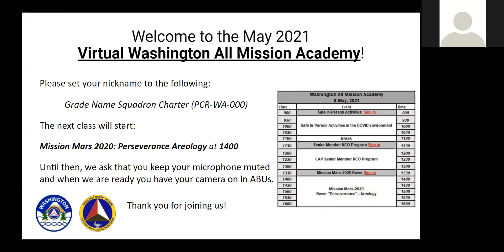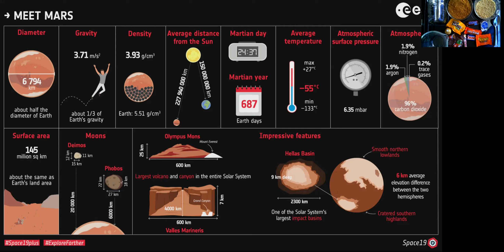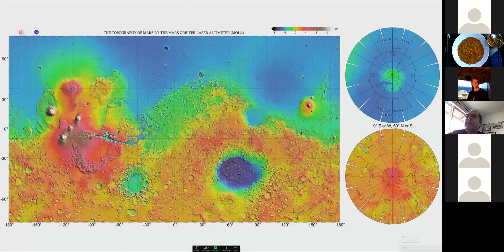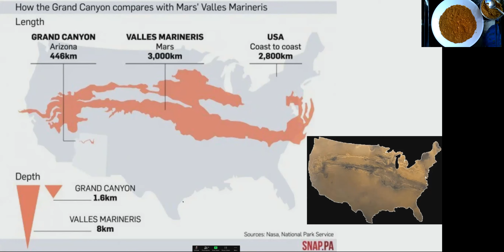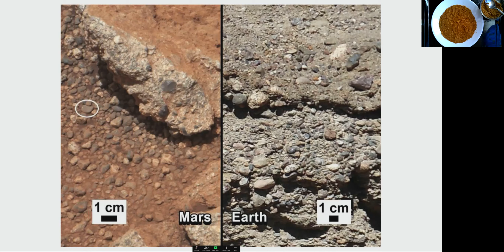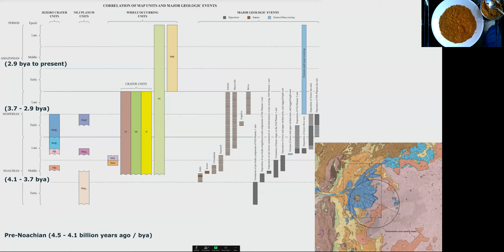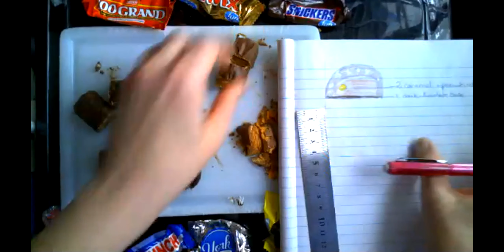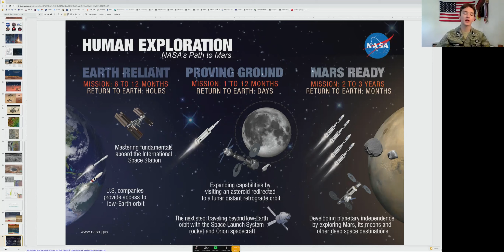Mission Mars - 2020 Rover "Perseverance" - Areology